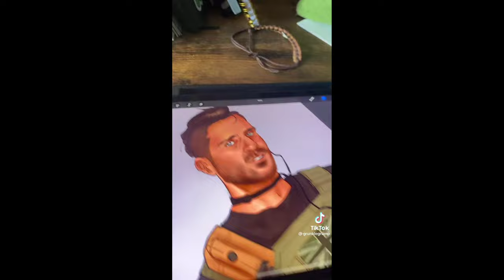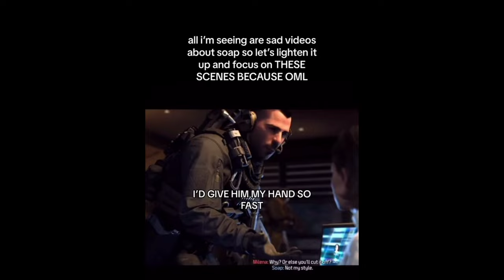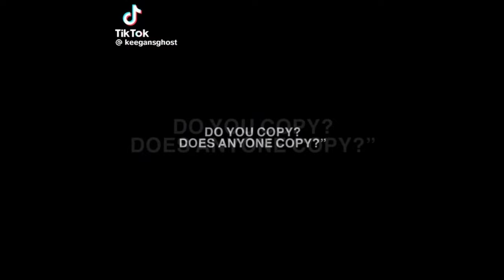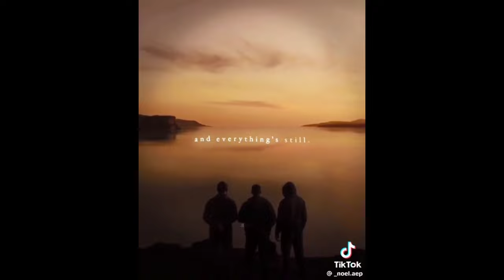johnny "soap" mactavish tiktoks that have me questioning my purpose in life now that he's gone :(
like the title says :D